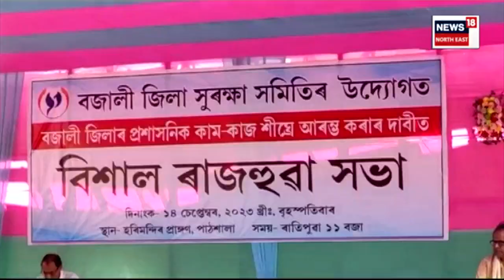AASU protest in Bajali | কণা হাঁহক পতান দিয়াৰ দৰেই ঘটনা সংঘটিত হৈছে অসমত N18V